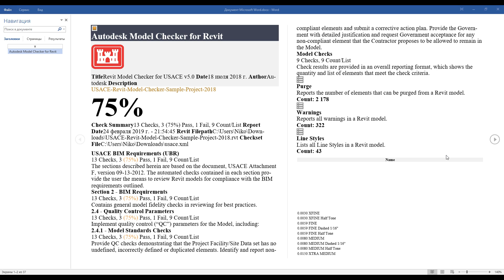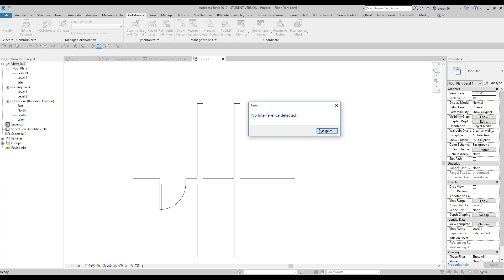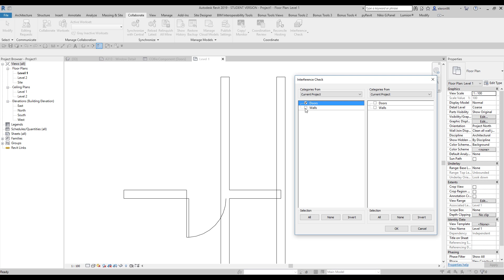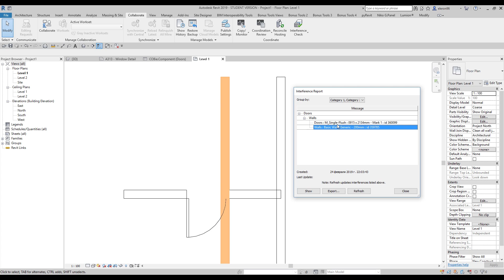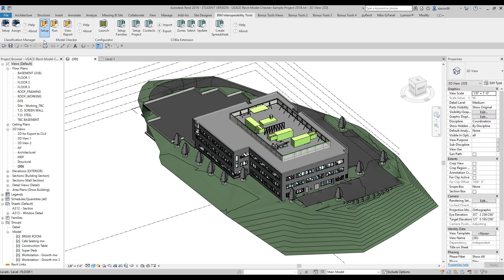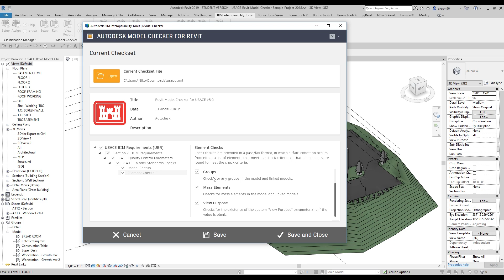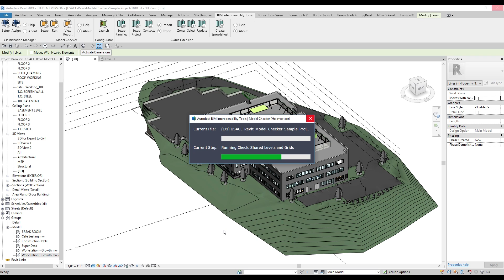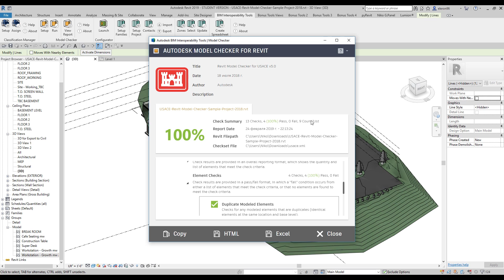Check BIM Model in Revit [LRM5]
I'll show you some ways how to check ut model!

❐ COMPUTER SPECS
➫ Main PC: